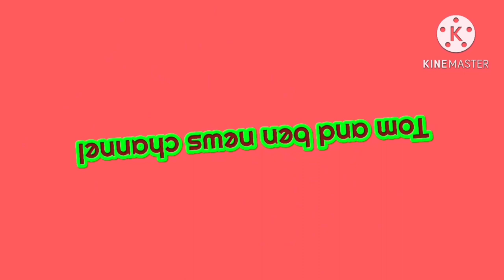Tom And Ben News Stories Startup (5th May 2024)